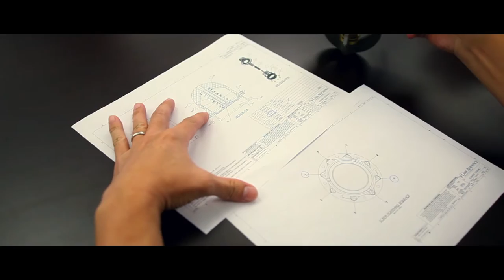Wencor Group Corporate Video